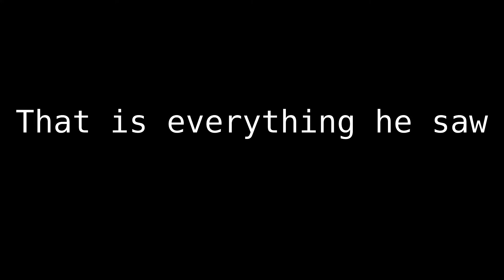The Click reacts to rolexroche's cringy FNAF art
This shit is really funny to me, and it's an expected reaction to everyone that is normal. I am really sorry btw.